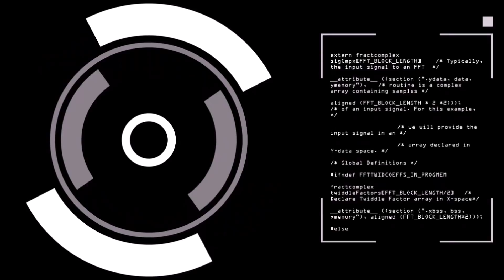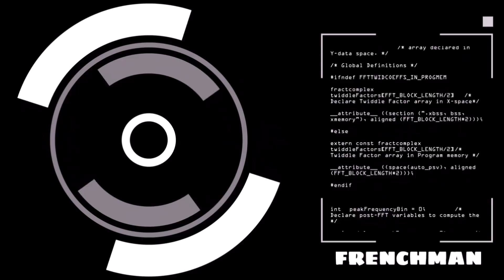DJ KENNY FAITH DANCEHALL MIX MAY 2022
TRACKLIST
1. Tuggylaad God - Faith
2. Chezidek - Love
3. Yaksta - Wish you well
4. Chronic Law - Far from worst
5. Chronic Law - PTSD
6. Prohgres ft Chronic Law - That's all we need
7. Chronic Law - New page
8. Jahshii - Prosperity
9. Yaksta - God's convo
10. Jahvillani - Money power respect
11. Jahmiel ft Kyodi - Conspiracy
12. Jahmiel ft Masicka - Legend
13. Jahmiel - Story of my life
14. Mr Chumps - Same friend
15. Squash - Small circle
16. 4Karhan - 4side
17. Masicka - Matches
18. Franz Capone - Ponzi scheme
19. Brysco - Code
20. Splaash British - Kyng luther
21. Skeng - London
22. Dubbi - Class room
23. Vybz Kartel ft Shawn Storm - Run dem file
24. Shaggy - Mi nuh know
25. 21Law - Rampage
26. Scorcha Don - Nuh test
27. Tommy Lee - Code
28. Iwaata - Killa
29. Intence - Nuh bad like we
30. Vybz Kartel - Money bag
31. JB The Artiste - Feel nice
32. Chronic Law - Weh unu want
33. Ding Dong - Normal pree
34. Samboni - Foot play
35. Iwaata - Foot play
36. Byllgate - Billionaire
37. iBlack Lion - Chappa talk
38. Yaksta - Money talk
39. Versi - Star
40. Squash - Sweepstake
41. Squash - Ambala
42. Squash - Lattry
43. Sahie - Celebrate
44. Iceberg ft Navas - Party shell
45. Embee De Quefa - Blue lagoon
46. Shawn Storm - Mul labu
47. Fantan Mojah - Fall out
48. Malie Don - Bank
49. Shemdon ft Pang 1 - Badness buck
50. Bounty Killa - Aggressively (dem a try)
51. Squash - Ready
52. Vybz Kartel ft Shaneil Muir - Ride it